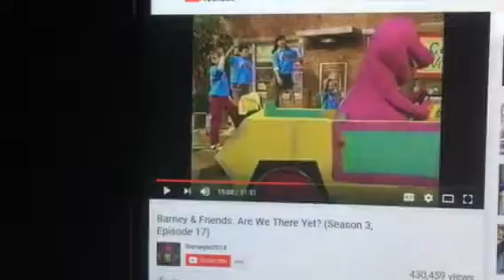Barney & Friends PBS